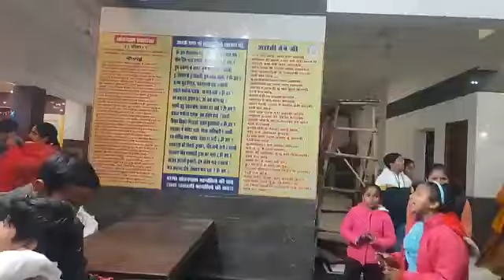फाजिल्का: श्री खाटू श्याम जी मंदिर से निकाली गई जागो यात्रा...